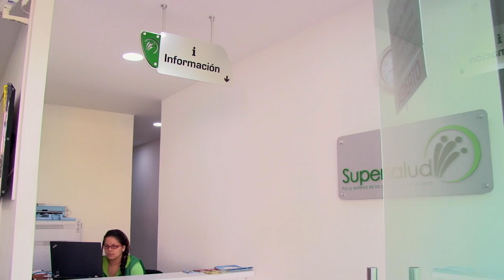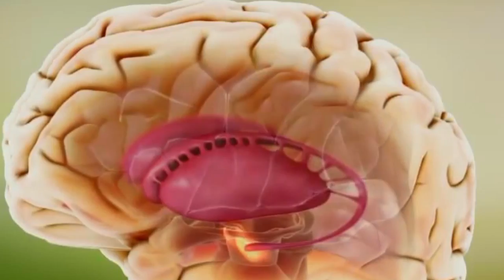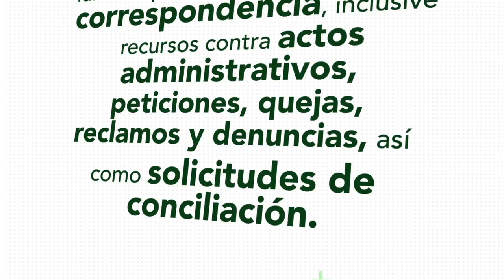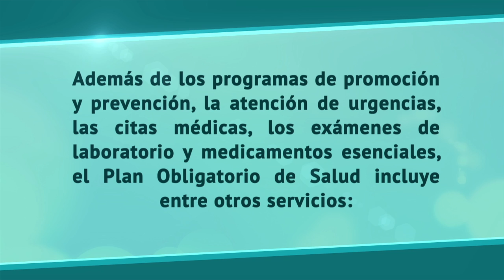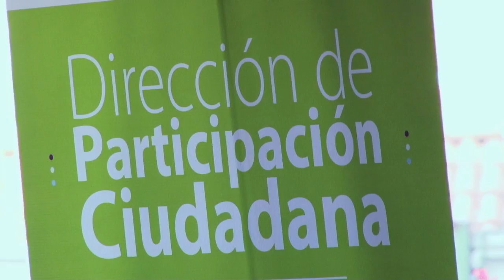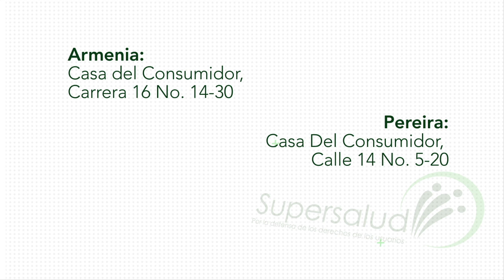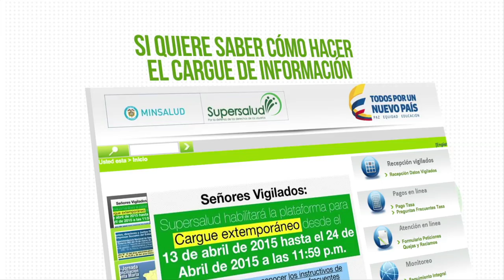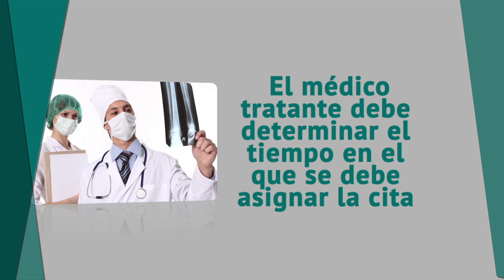Sarcoma de Ewing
Encuentre en este capítulo un especial sobre el Sarcoma de Ewing, un tipo de cáncer que se caracteriza por la aparición de tumores malignos que se alojan en los huesos.